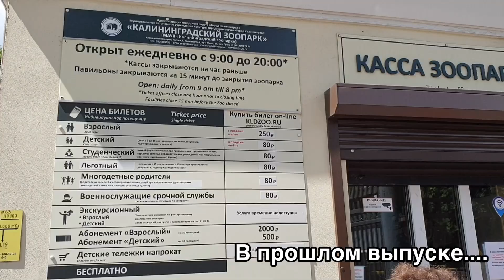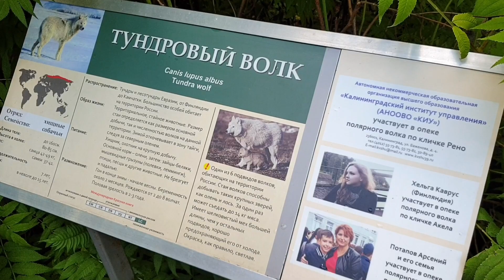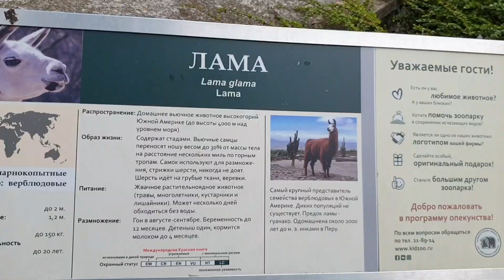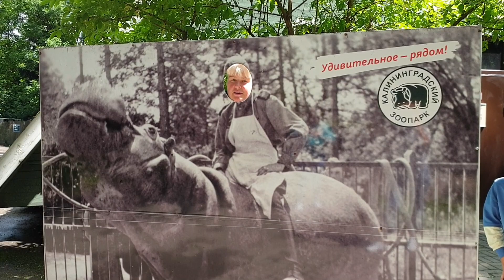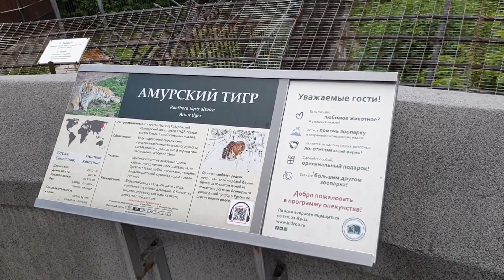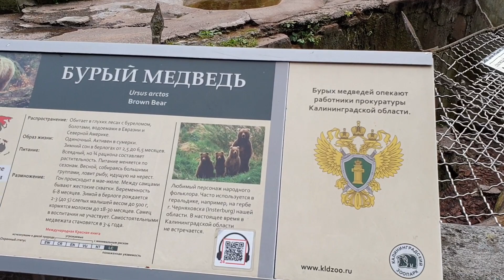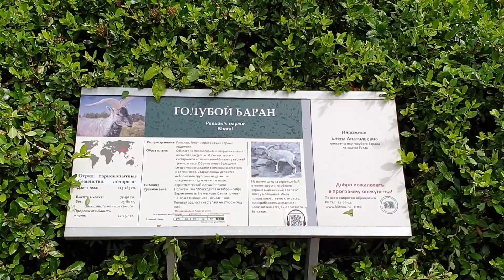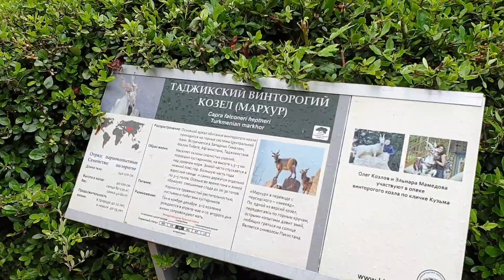Калининградская область! Достопримечательности Калининграда. Калининградский зоопарк.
Куда ехать отдыхать в этом году 2020? Конечно же в Калининградскую область. Калининград. Зеленоградск 2020. Балтийское море. Где отдохнуть в Калининграде. Туры в Калининград. Обязательно для посещения старейший в Калининграде зоопарк.